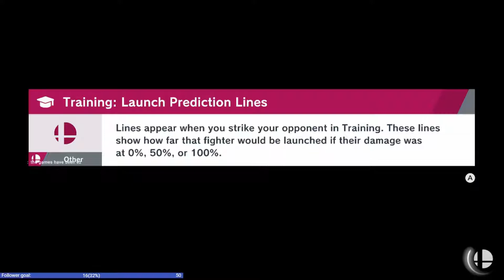STREAMING PROBLEMS | Super Smash Bros Ultimate Part 57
Our adventure into the world of light continues. If you would like to watch these live I've been streaming the series mostly on the weekends, however, it could be at any time so keep up to date with my Twitch, Discord, and Twitter for the stream info.

Links below \/ \/ \/ \/ \/ \/ \/ \/

It would also be great if you could comment on whether you enjoy the videos in streaming format or if you would rather I didn't upload and stream together it would be very helpful.